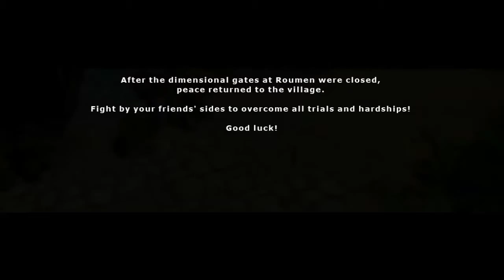Fiesta Online NA | First Look | Primeras Impresiones | Gameplay Español | MmoRpg Free to Play